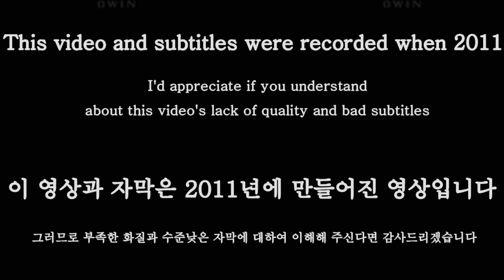Fate Unlimited Codes - Emiya Shirou vs Gilgamesh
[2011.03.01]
Please look comment
Unlimited mosaic works..